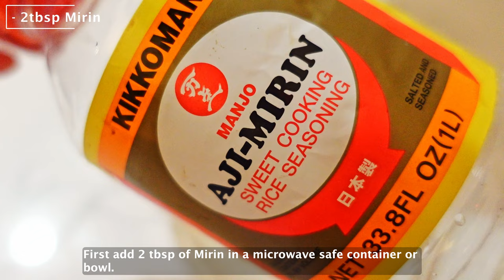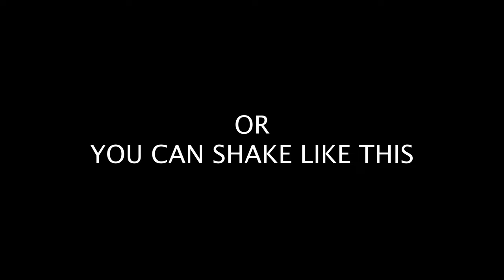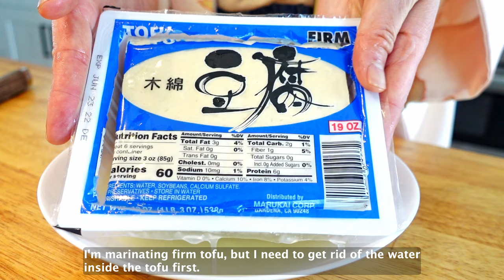White Miso Recipes - Authentic Miso Pork Salad & Appetizer! | How to Use MISO vol. 3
Miso is not only for miso soup, but is also a very useful Japanese ingredient! This is the third video in my 'How to Use Miso' series, and I introduced 2 delicious recipes with White Miso!
Hope you find more ways to use your miso and enjoy these dishes!

- JAPAN FOOD HAUL part 1 |  Foodie things I bought in my hometown and Tokyo! Local foods and drinks!

★White Miso Dressing
[Enough for 1 romaine lettuce head]
 *All measurements are in US standard format
2 tbsp      White miso
2 tbsp      Mirin
2 tbsp      Non-flavored oil such as vegetable oil, canola oil etc.
1 tbsp      Ponzu
To taste  Black pepper
1/2 tsp    Grated garlic

★White miso marinated tofu & cheese
[Ingredients for 9.5oz (270g) Firm tofu or 8 oz (226g) Mozzarella cheese ]
*I'm sorry I accidentally wrote it as 8 lb in the video, but it was a typo. It's 8 oz.
2 tbsp     White miso
1 tbsp     Mirin
2 tsp       Brown sugar or white sugar

*Microwave the firm tofu before marinating with the miso to remove the water.